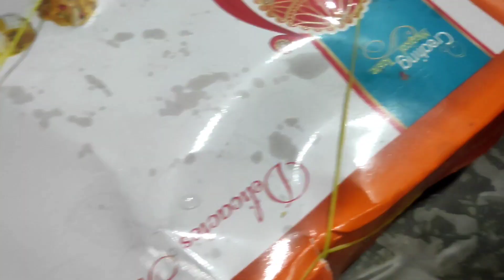Aaj Aayi Celebrity wali feeling😳😍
Video highlights : Shreya ke papa vapis aagye finally😀